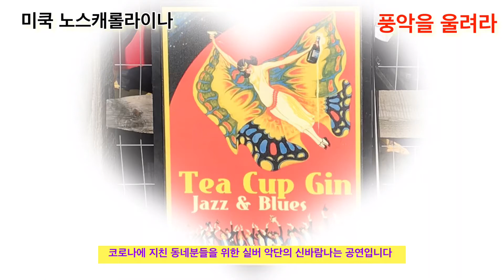미쿡 노스캐롤라이나 울동네 실버 악단의 신명나는 째즈 공연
미쿡 노스캐롤라이나 이야기_ 코로나로 지친 동네분들을 위한
작은 째즈 음악 한마당을 가다